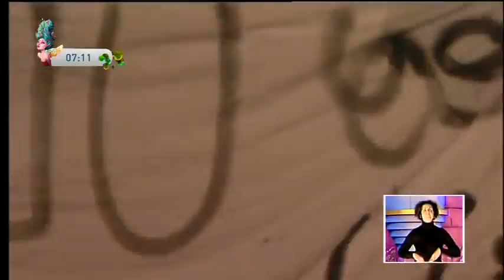2ª Fase Murgas adultas Las Palmas GC 2014 - 4/8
Desde el escenario del parque Santa Catalina, segunda fase del concurso de murgas adultas del Carnaval de Las Palmas de Gran Canaria 2014.